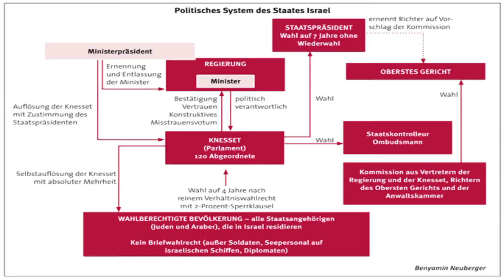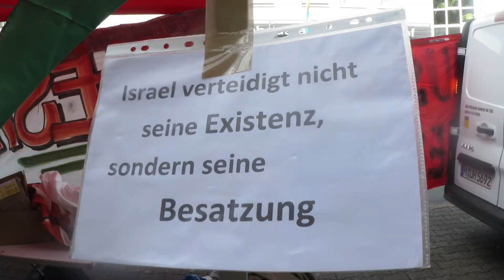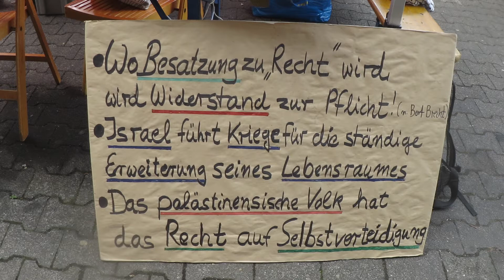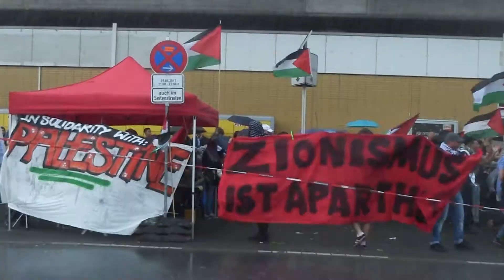meinFrankfurt: Free Palestine (Kundgebung in Ffm)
Kundgebung Palästina

Großbritannien versprach die ehemalige Kolonie Palästina sowohl den Israelis als auch den Palästinensern. Daraus resultieren bis heute massive Probleme.

Der heutige Staat Israel wird von vielen als die einzige freie Demokratie im Nahen Osten angesehen. Zur Schaffung eines jüdischen Staates wurde die in dieser Region seit Jahrhunderten lebende palästinensische Bevölkerung enteignet und vertrieben. So war die jetzige Metropole Tel'Aviv mal das palästinensische Fischerdorf Jaffa. Bulldozer kamen und räumten die enteigneten Häuser der Palästinenser zu Gunsten einer neuen Großstadt – nicht nur dort.

Formal garantiert die jüdische Verfassung Religionsfreiheit. 75% Juden und 20% Araber leben im heutigen Staat Israel. Tatsächlich ist der heutige Staat Israel jedoch ein Unrechtsregime mit massiven Repressionen gegen die Bevölkerungsminderheit.

In dem zu Unrecht annektierten Westjordanland wird seitens Israel eine völkerrechtswidrige Siedlungspolitik betrieben.

Gegen dieses Unrecht tritt 'Boycott, Divestment, Sanction' – kurz BDS – ein. Diese politische Kampagne möchte den Staat Israel wirtschaftlich, kulturell und politisch isolieren, um die 2005 vereinbarten Ziele immer wieder einzufordern:
Beenden der völkerrechtswidrigen Besatzung,
Gewährung der vollen Religionsfreiheit und Gleichberechtigung,
Ermöglichen der Rückkehr Vertriebener

Manche BDS-Vertreter schießen dabei leider über das Ziel weit hinaus und bestreiten das Existenzrecht des Staates Israel. Solche Extremisten auf beiden Seiten verhindern letzlich jeden Dialog.

Heute gab es eine Kundgebung in Frankfurt anlässlich der KoPi-Konferenz zu 50 Jahren israelischer Besatzung. Die Veranstalter machen deutlich, dass die Forderung der Palästinenser nach Gleichberechtigung legitim ist und mit Antisemitismus nichts zu tun hat. In Ermangelung von Argumenten verkürzen viele Gegner das Anprangern des Unrechts durch den Staat Israel als Antisemitismus und den Aufruf zum Boykott Israelischer Waren als die Nazi-Forderung „Kauft nicht bei Juden“. Derartige Sinnentstellung ist leider nur zu oft bei Berufspolitikern zu finden. So ist es nicht erstaunlich, dass nahezu die gesamte politische Bandbreite von gewaltbereit linksextrem bis rechtsextrem auf einer Gegendemonstration zu finden ist.

Leider gibt es auch innerhalb der palästinensischen Organisatoren Personen, die zur gewalttätigen, linksextremen Szene zu zählen sind. Es ist sehr bedauerlich, dass absolut legitime Forderungen zu Unrecht geraten, wenn man die falschen Personen dafür vor den Karren spannt. Ich bin davon überzeugt, dass das fortwährende Unrecht des Staates Israel gegen die Palästinenser besser Gehör finden würde, wenn man sich von Personen trennen würde, gegen die auch heute wieder Strafantrag gestellt werden musste.

Symbolisch für das beeindruckende Durchhaltevermögen der Palästinenser ist auch ihr Auftreten heute. Selbst einsetzender Starkregen hielt sie nicht davon ab, ihr Recht auf freie Meinungsäußerung heute auszuüben. Dafür meinen ganz besonderen Respekt!

Hans-Peter Brill